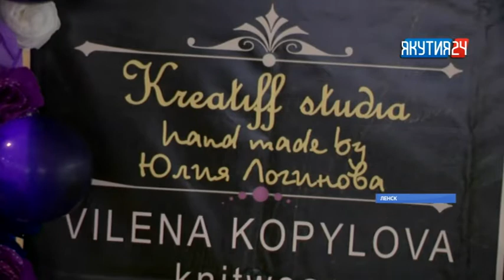Рукодельницы Ленского района провели традиционную весеннюю ярмарку